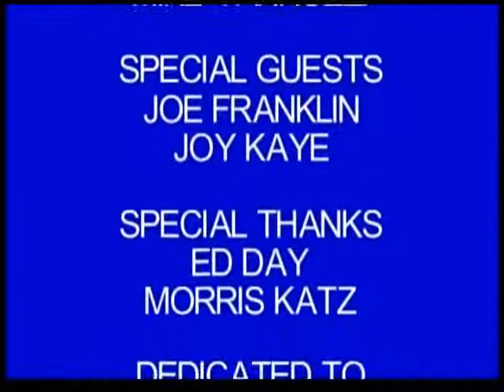STEVE AMES SHOW Guest: JOE FRANKLIN JOY KAYE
STEVE AMES SHOW (April 24th, 2013) Guest: JOE FRANKLIN, JOY KAYE (1996)